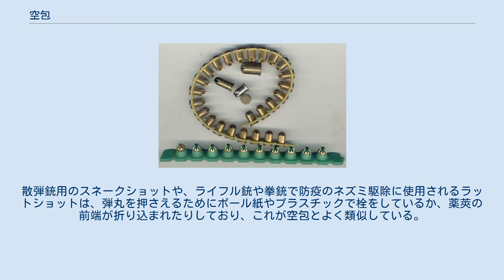空包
ユーゴスラビア軍の使用する7.9mm（7.92x57mmモーゼル弾）空包。
円滑に銃器へ装填できるよう、先端部は実弾に似た先細り形状に成形されている。
全体が一体構造となっているため、使用時に先端部が発射されることはなく、先端の穴からワッズと火薬ガスだけが噴出する。
 空包（くうほう）は、小火器に用いる弾薬の一種であり、内部に火薬が収められているが、弾頭や鉛の散弾などは詰められていない。
発射時、空包は閃光や発射音を作り出す。
 空包を撃つこと、または実弾を込めていない銃を「空砲」という。
 空包は、しばしば演技（歴史的事件の再演、演劇、映画の特殊効果）や訓練、信号（競技に使用するスターティングピストル）に用いられる。
 火器の取り扱い訓練や作動試験に使われる、推薬や雷管を除去した不活性な弾薬は模擬弾と称され、空包と区別される。
 特殊な空包はまた、その射出力によって、野外での様々な建築や射撃競技、漁に用いられている。
 南北戦争の再演時における、大砲の空包射撃 空包は通常、発砲の音響と閃光が必要で、一方で弾丸等を飛ばすと危険な場合に使用される。
軍隊の演習や、礼砲・弔銃などの儀式、映画で必要とされる銃撃戦や、競技開始の信号に使われるスターティングピストル、あるいはカウボーイ乗馬射撃のようなスポーツ用途である。
江戸時以前の日本においては、農作物を食害から守るために鉄砲を用いる場合、空砲の音響で害獣を追い払うものを威筒（おどしつつ）と称した。
 通常、軍隊などが自動火器を空包で使用する際には、特別な空包用アダプターを銃身の先端に装着する。
これは、空包から発生する燃焼ガスを圧縮し、自動火器が継続的に作動するために十分な時間と腔圧を維持する。
また空砲用アダプターは、燃え残った火薬や後述のワッズ（火薬の栓）が前方へ直接飛び散るのを防止する。
 映画における使用では、しばしば特別に設計された空包が小火器で射撃されるが、これは、実弾では安全のための許容量から充填できない火薬の分量を増強している。
自動火器の場合には実銃らしく見えるよう、銃身の先端に空砲用アダプターを装着するのではなく。
銃身の内腔に燃焼ガスを制御する絞りが組み込まれる。
アメリカで開発されたファイブ・イン・ワン空包は、口径や薬室の寸法が異なるさまざまな銃器（西部劇でポピュラーな38-40口径および44-40口径のライフルや、38-40口径、44-40口径、そして45口径のリボルバー）で共用できるよう設計されている。
また屋内や動物がいる場所での撮影には、通常よりも火薬の量を減らしたファイブ・イン・ワン空包が用いられた。
 発射体すなわち弾丸は必要ないが、弾薬装薬の燃焼による推進力が必要とされる用途向けに、特別な空包が使用された。
ライフルグレネードの投射のために空包がよく用いられた。
とはいえ、いくつかの形式のライフルグレネードは、内部を弾丸が通過できるブリットスルー構造や、グレネード後部で弾丸を直接受け止めるバレットトラップ構造を採用しているので、空砲ではなく実弾を使用できるように作られていた。
より大きな空包は、モスバーグM500散弾銃のライン投射キットのように、船舶などで綱を投射する銃にも用いられる。
 釘打ち銃に用いられる空包 空包におけるリムファイア（縁打ち式）カートリッジは、通常「パワーロード」と呼ばれている。
これらは、いくつかの釘打ち銃で使われており（ネイルガン）、火薬の燃焼ガスが重たいピストンを前進させて釘を叩き出す、その力は釘全体が鋼やコンクリートに埋まり込むのに十分なほどである。
 いくつかの様式の早射ち大会では、特別な空包を使用する。
これは、層状に緩燃性のライフル用発射薬を詰め、先端には薄く速燃性の拳銃用発射薬を詰めている。
拳銃用の発射薬は緩燃性のライフル用発射薬に点火し、発砲炎は散弾銃の実包のように銃口の外へ出る。
燃える火薬は完全に燃焼する前に数ヤードほど飛び散るだけであるが、これは、大会で的に使われる風船を燃えあがらせるのには十分な威力を持っている。
またワックス製の弾丸は、非致死性の投射物が必要とされるこうした大会や訓練では広く使われている。
 銃殺刑においては、射撃隊のうちの一人に空包を使わせることがある。
死刑執行の射撃隊にランダムに選ばれてしまった各兵士にとっては、誰か一人には空包が渡されているという事実は「自分は実弾を撃たなかったかもしれない」ということから気休めとなるかもしれないという心理的効果を狙ったものであった。
この習慣は、薬莢式の武器以前にさかのぼるもの...